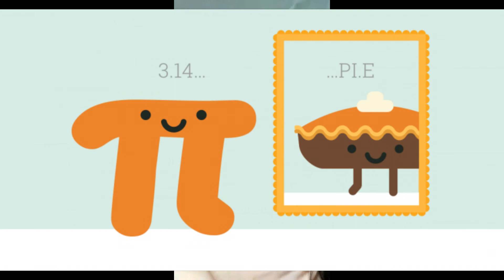pi geet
संख्या mathematical (/ paɪ /) एक गणितीय स्थिरांक है। इसे एक सर्कल के परिधि के व्यास के अनुपात के रूप में परिभाषित किया गया है, और इसकी विभिन्न समान परिभाषाएं भी हैं। यह गणित और भौतिकी के सभी क्षेत्रों में कई सूत्रों में दिखाई देता है और ग्रीक अक्षर use का सबसे पहला ज्ञात उपयोग 170 1706 में वेल्श गणितज्ञ विलियम जोन्स द्वारा एक वृत्त की परिधि के अनुपात का प्रतिनिधित्व करने के लिए किया गया था। [1] यह लगभग 3.14159 के बराबर है। यह 18 वीं शताब्दी के मध्य से ग्रीक अक्षर "π" द्वारा दर्शाया गया है, और इसे "पी" के रूप में लिखा गया है। इसे आर्किमिडीज़ के स्थिरांक के रूप में भी जाना जाता है। [२] [३] [४]
एक अपरिमेय संख्या होने के नाते, π को एक सामान्य अंश के रूप में व्यक्त नहीं किया जा सकता है, हालांकि 22/7 जैसे अंश आमतौर पर इसका उपयोग करने के लिए उपयोग किए जाते हैं। समान रूप से, इसका दशमलव प्रतिनिधित्व कभी समाप्त नहीं होता है और कभी भी स्थायी रूप से दोहराए जाने वाले पैटर्न में नहीं बैठता है। इसके दशमलव (या अन्य आधार) अंक बेतरतीब ढंग से वितरित किए जाते हैं, और एक विशिष्ट प्रकार के सांख्यिकीय यादृच्छिकता को संतुष्ट करने के लिए अनुमान लगाया जाता है।
यह ज्ञात है कि π एक पारलौकिक संख्या है: [3] यह तर्कसंगत गुणांक वाले किसी बहुपद की जड़ नहीं है। The के पारगमन का तात्पर्य है कि चक्र को कंपास और सीधा करने की प्राचीन चुनौती को हल करना असंभव है।
 और बाबुल के लोगों सहित प्राचीन सभ्यताओं को व्यावहारिक संगणना के लिए काफी सटीक अनुमानों की आवश्यकता थी। 250 ईसा पूर्व के आसपास, ग्रीक गणितज्ञ आर्किमिडीज ने मनमाना सटीकता के साथ अनुमानित Greek के लिए एक एल्गोरिथ्म बनाया। 5 वीं शताब्दी ईस्वी में, चीनी गणित ने 5th से सात अंकों का अनुमान लगाया, जबकि भारतीय गणित ने ज्यामितीय तकनीकों का उपयोग करते हुए, पांच अंकों का अनुमान लगाया। अनंत श्रृंखला पर आधारित π के लिए पहला सटीक सूत्र, एक सहस्राब्दी बाद में खोजा गया था, जब 14 वीं शताब्दी में भारतीय गणित में माधव-लीबनिज श्रृंखला की खोज की गई थी। [५] [६]

कलन के आविष्कार ने जल्द ही enough के सैकड़ों अंकों की गणना का नेतृत्व किया, जो सभी व्यावहारिक वैज्ञानिक गणनाओं के लिए पर्याप्त था। फिर भी, 20 वीं और 21 वीं शताब्दियों में, गणितज्ञों और कंप्यूटर वैज्ञानिकों ने नए तरीकों का अनुसरण किया है, जब बढ़ती कम्प्यूटेशनल शक्ति के साथ संयुक्त, दशमलव के प्रतिनिधित्व को ill अंकों के कई खरबों तक बढ़ा दिया। [[] [and] इन संगणनाओं के लिए प्राथमिक प्रेरणा संख्यात्मक श्रृंखला की गणना करने के लिए कुशल एल्गोरिदम विकसित करने के साथ-साथ रिकॉर्ड तोड़ने की खोज के रूप में है। [९] [१०] इसमें शामिल व्यापक गणना का उपयोग सुपर कंप्यूटर और उच्च-परिशुद्धता गुणन एल्गोरिदम का परीक्षण करने के लिए भी किया गया है।

क्योंकि इसकी सबसे प्रारंभिक परिभाषा सर्कल से संबंधित है, on त्रिकोणमिति और ज्यामिति में कई सूत्रों में पाया जाता है, विशेष रूप से उन सर्कल, दीर्घवृत्त और क्षेत्रों से संबंधित है। अधिक आधुनिक गणितीय विश्लेषण में, संख्या को वास्तविक संख्या प्रणाली के वर्णक्रमीय गुणों का उपयोग करके परिभाषित किया जाता है, एक ज्यामितीय संदर्भ के बिना, एक प्रतिध्वनि या अवधि के रूप में। यह इसलिए गणित और विज्ञान के क्षेत्रों में दिखाई देता है जिनके पास मंडलियों की ज्यामिति के साथ बहुत कम है, जैसे संख्या सिद्धांत और आंकड़े, साथ ही साथ भौतिकी के लगभग सभी क्षेत्रों में। The की सर्वव्यापकता इसे वैज्ञानिक समुदाय के अंदर और बाहर, सबसे व्यापक रूप से ज्ञात गणितीय स्थिरांक में से एक बनाती है। Several को समर्पित कई पुस्तकें प्रकाशित हुई हैं, और to के अंकों की रिकॉर्ड-सेटिंग गणना अक्सर समाचारों की सुर्खियों में होती है। Adepts 70,000 से अधिक अंकों के ed के मूल्य को याद रखने में सफल रहा है।